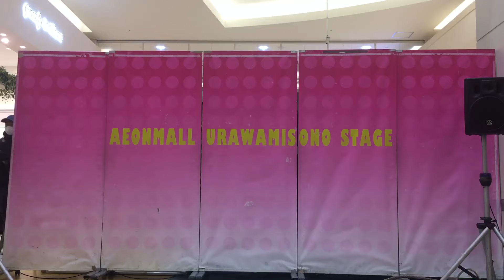④ 壺芸 中国雑技団 張海輪（ちょうかいりん）@イオンモール浦和美園 2020/01/02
2017年　大道芸ワールドカップin静岡にて、ワールドチャンピオンに輝く！